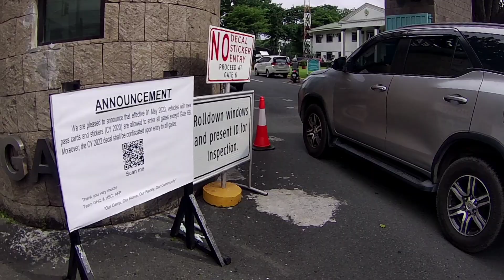Sunod ako Mam Beautiful ? | Buhay Lalamove Kalye Serye Season 2 Epi. 5